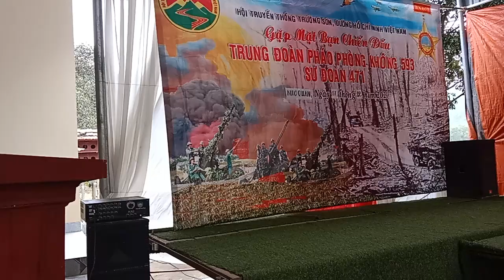gặp mặt bạn chiến đấu cũ tại gia đinh ông đinh minh sơn sấm 2 cúc phương nho quan Ninh Bình 2023